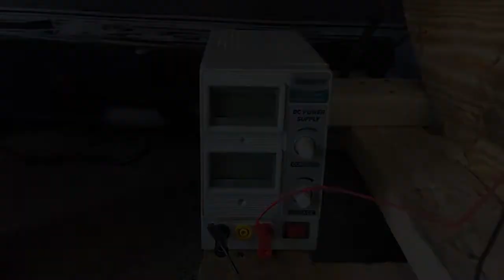DataCan Current Draw Teaser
Check out DataCan's upcoming tutorial on how to measure current draw on a down hole pressure gauge.

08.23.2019